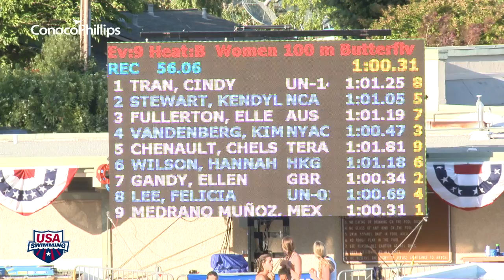Women's 100m Butterfly B Final - 2012 Santa Clara Grand Prix